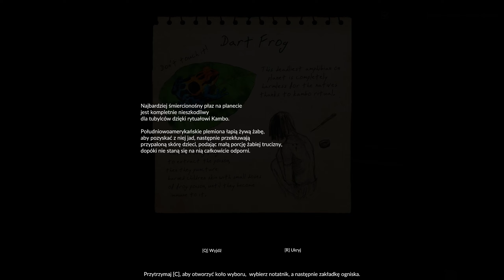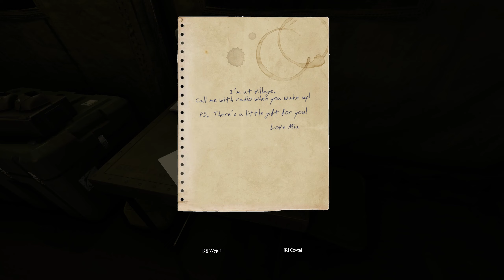SZKOŁA DŻUNGLOWANIA Z MANGIM 🐍 GREEN HELL #1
The Dżungla - chcecie? Proszę 🥺